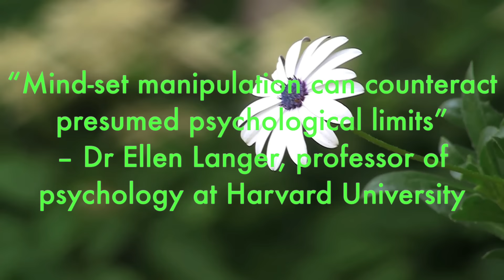Reverse Aging, Youth Elixir Activation Guided Meditation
If you are listening for the 1st time or need a reminder of the basis of this meditation, before beginning, please read the description below:

On a physical level our bodies renew continuously. On energetic level, which is then followed by the physical, everything we create is through our focus and there is no reason in the world why you couldn't focus yourself into a version of you that you prefer. There is no science to prove uncontrollability; all scientists can say is that we yet don’t know how to do it. Therefore - anything is possible.

Limits are artificial and not real and we do not have to accept them. We need to challenge the idea of our limits and in doing that we will be able to shift our expectations of our reality which will now bring more creativity, vitality, optimism and well-being. Improved visions, younger appearance, weight loss, increased longevity are just five of the many experimental results that are a consequence of these subtle changes. Study that took over 4 decades by Harvard psychology professor Dr Ellen Langer, showed that mental attitude can reverse the effects of aging and we can think ourselves younger and improve physical health.

At this point many of us are aware of one of the Universal laws - law of attraction and how similar thoughts attract each other and how we get what we believe and think about. And now that we know this, we can apply this law fully for our benefit. When practicing thoughts and feelings of the age you want to be, your body has no other option but to succumb. We have to redefine age and we have to no longer care how many years we moved through time but rather care about our alignment, a state of being, feeling of being, then we can become, in a sense, ageless.

Youth and vitality IS within us. It's not something we once had and use up with time, it is simply that many of us forget about it and gradually through observation focus into a decline. That's why there are so many different people of the same age looking different, despite their genetics. We see more of ageless people that has many wondering - what is ageing? And I believe ageing as we understand it is changing and it needs to be redefined further. For this mediation I would like to focus more on youth rather than age, therefore the word we will focus on will be youth. So what is youth and how can we keep more of it? I truly believe it is within us from our first until our last day here on Earth. It does not hide within us, there is no secret to unlocking it. It's a matter of focus.

We all fall short from our own stereotypes about aging and health. We mindlessly accept negative cultural beliefs about aging and disease, and these beliefs shape our behavior, thoughts and reality. If we can free from the negative clichés that dominate our thinking about health, we can "mindfully" open ourselves to possibilities for more productive lives even into old age. Youth is beyond our skin and appearance, it is primarily in our thoughts, behaviours, observations, beliefs and then the appearance follows to reflect what we feel and think about. Becoming youthful is a game of alignment to those feelings of happiness and a little bit of creativity and visualisation.  If we increase our mindfulness, we increase our creativity, our effectiveness, our health and our overall well-being.
You may not focus yourself into exactly what you looked like 10 or 20 years ago (but remember, it is not impossible), however you can become far more youthful than you are, starting with right now, with this mediation. In addition, take up new youthful habits that you can enjoy and which will help to be more pro youth, these are the subtle signals and cues for our mind to think younger and of course body will follow to reflect this mindset.

It is possible to be healthy and happy until we transition a.k.a. die. Most people die not of diseases or old age but from being afraid of diseases and old age. So let’s press a restart youth button today and every day. Let’s enjoy healthier bodies, attitudes and let’s fill our lives with youth – we all can!

(If you have any age related issues, I want you to do your best to forget about them all by tuning into your youth that is undoubtedly residing within you. Unlock it by closing your eyes and feeling your way into the memories of youth.)